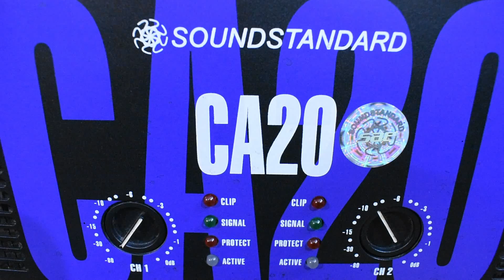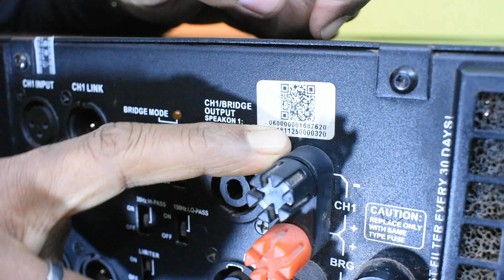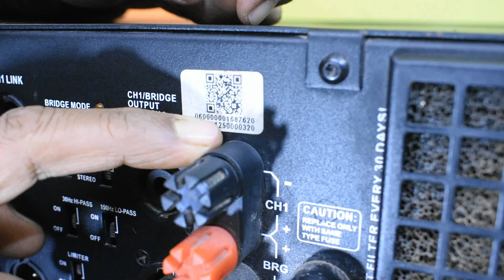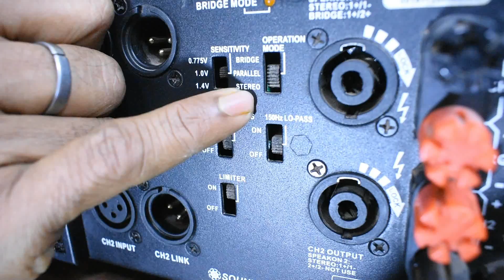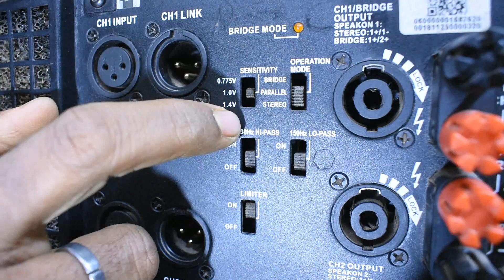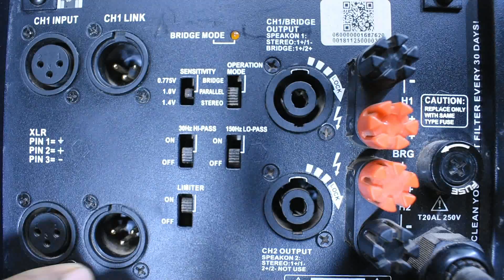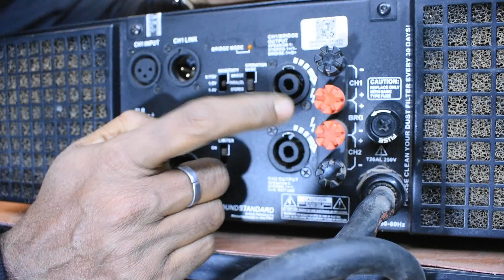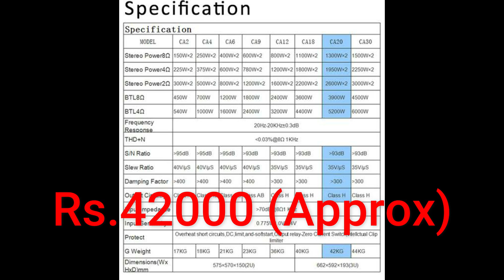soundstandard CA20 Amplifire review and price | (কোন দোকানে পাবেন জানতে ফোন করুন (9046483383)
full rivew | bangla | price

আপনাদের যদি কোণো প্রশ্ন থাকে কমেন্ট এ লিখুন ।
Presented by - Arun Mallick 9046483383

ROCK300-UR
MEDHA DJ+
LIBRA 250

AHUJA AMPLIFIER SSA250M

AHUJA UBA 500M 500W

Ahuja Amplifier SSA5000EM

AHUJA AMPLIFIER SSB120DP

Ahuja Speaker 50Watts Outdoor/Indoor Speaker

Ahuja AUD-59 XLR PA Microphone

Ahuja ADM 411 Wired Microphone

Ahuja DGN PA Microphone Stand
by Ahuja

Medha D.J. Plus Professional 160 Watt Power Amplifier

MIXER:-

Stranger SM6 6-channel Stereo Echo Audio Mixer

Stranger SXR6 Analog Mixing Console